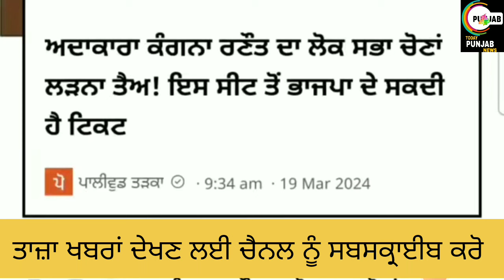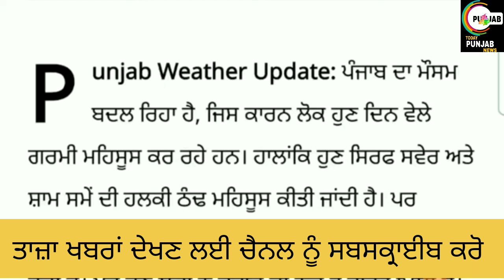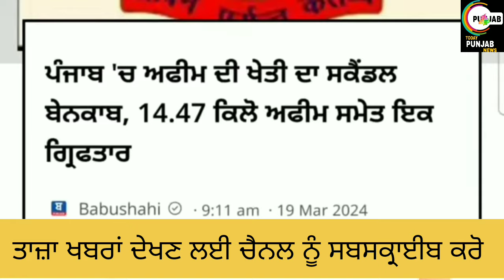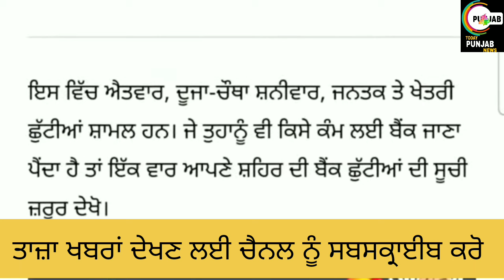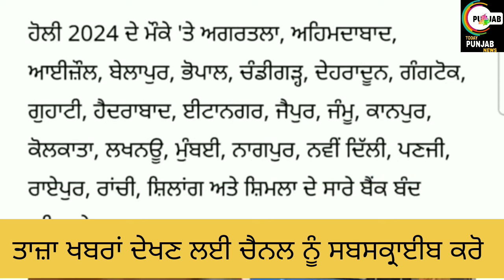ਪੰਜਾਬ ਦੁਪਹਿਰ 19 ਮਾਰਚ ਦੀਆਂ ਤਾਜ਼ਾ ਖ਼ਬਰਾਂ TODAY PUNJAB Evening BREAKING NEWS।earningappnoinvestment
about this video-:

ਪੰਜਾਬ ਦੁਪਹਿਰ 19 ਮਾਰਚ ਦੀਆਂ ਤਾਜ਼ਾ ਖ਼ਬਰਾਂ TODAY PUNJAB Morning BREAKING NEWS।earningappnoinvestment

Helo guyz